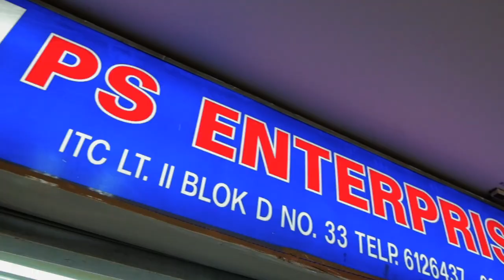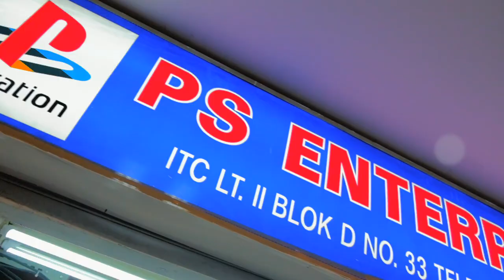PSe Jingle - Music Video (PSe Version)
Akhirnya nih Gamers, PSe punya Jingle tersendiri dan jingle ini dibuat oleh salah satu musisi Indonesia yang sudah kita kenal banyak menghasilkan karya karya yang menghibur kita semua yaitu kak Eka Gustiwana!!

Ada juga versi Karaoke nya yah Gamers ^_^